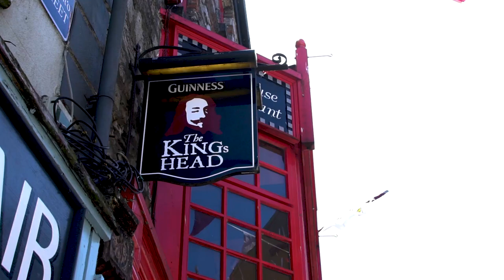Ireland -Galway City (cinematic travel video) // Sony A7sii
Great place, great people.

Shot on a Sony A7sii and DJI Mavic Pro